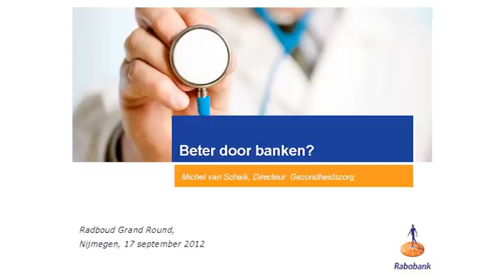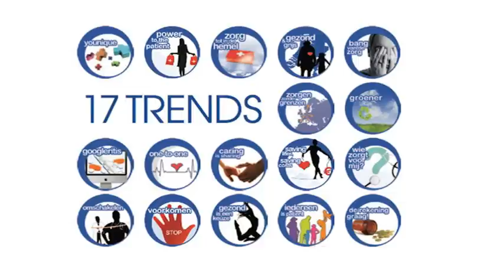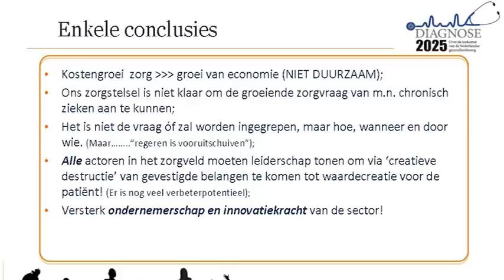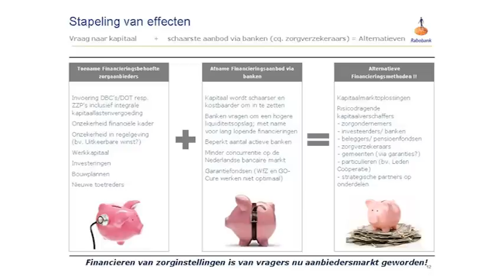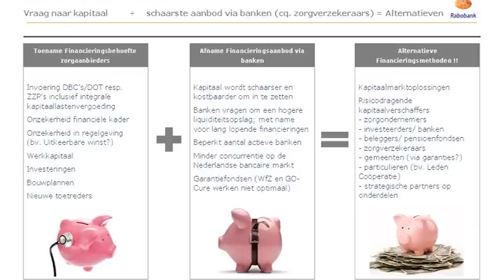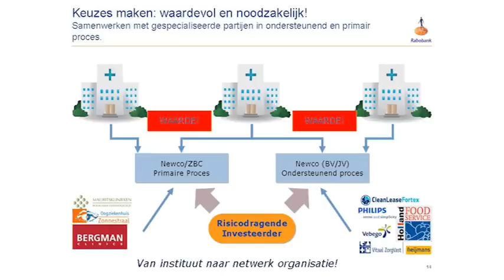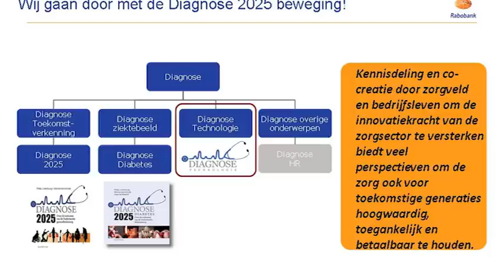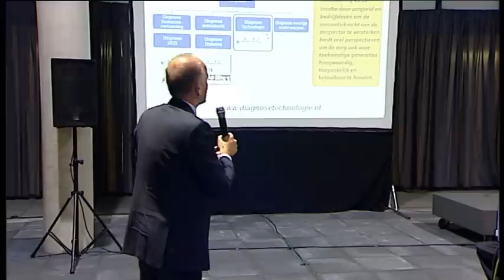Radboud Grand Round 6 - 17 september 2012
"Beter door banken?"
Spreker: Drs. Michel van Schaik, directeur gezondheidszorg Rabobank International (aantal bezoekers: 76)

Gezondheidszorg is een van de belangrijkste thema’s in de landelijke verkiezingsstrijd. De zorgkosten stijgen harder dan onze economische groei kan bijhouden. Het is niet de vraag óf zal worden ingegrepen, maar door wie, wanneer en hoe. Wat is de rol van banken in deze discussie? Drukken zij ziekenhuizen in een neerwaartse spiraal of helpen zij juist de zorg beter en goedkoper te maken? Michel van Schaik, ooit tandarts, is nu de grote man van Rabobank op het gebied van zorg. Hij neemt ons mee in de wereld van moderne ziekenhuisfinanciering en geeft aan wat dit kan betekenen voor onze toekomstige manier van werken.